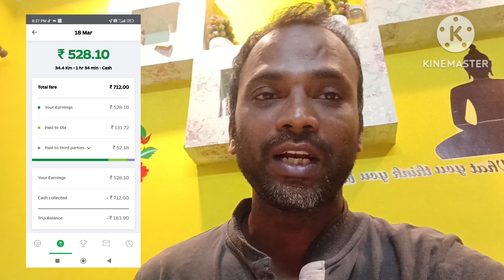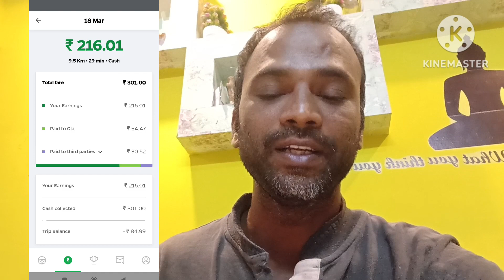ఓలా ఉబర్ డ్రైవర్ ప్రయోజనాలు చిన్న ట్రిప్ లాంగ్ ట్రిప్!olaUber Driver benefits Short trip or longTrip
ఓలా ఉబర్ డ్రైవర్ ప్రయోజనాలు చిన్న ట్రిప్ లాంగ్ ట్రిప్lolaUber Driver benefits Short trip or longTrip

Namaste Friends I am Deepak More from Hyderabad